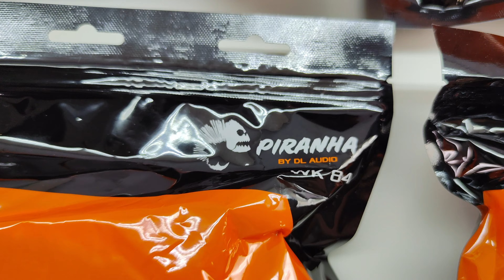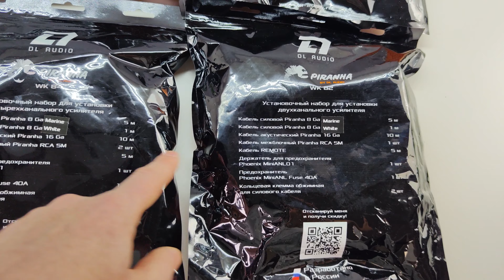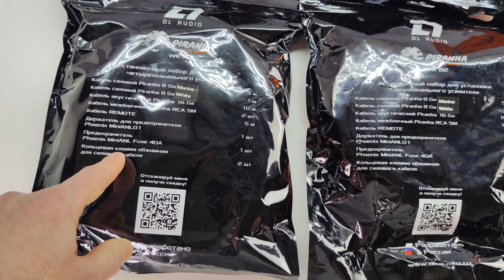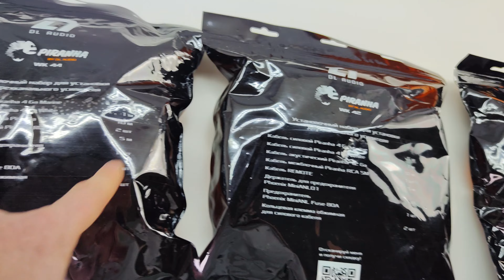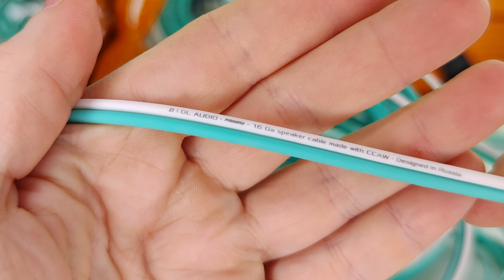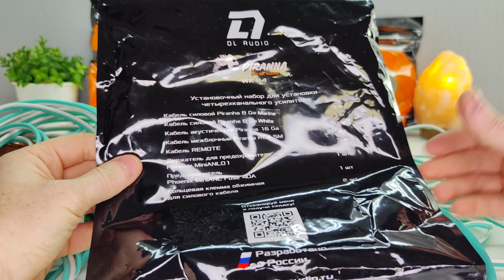💥НОВИНКА💥Установочные наборы Piranha WK 82/84/42/44/ от DL Audio Один из них подарю подписчику!🤴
🍋 ЗаДонатить💲💲💲 от души на новые обзоры🙌

👇Условия РЕПОСТ-конкурса Вконтакте:👇

2) Репостнуть эту запись себе на стену и закрепить ее. Репост Вы должны сохранить у себя закрепленным до конца конкурса.
3) Написать комментарий со словом Учавствую под этой записью.
4) Победители конкурса будут определены в прямом эфире 3 марта 2024 года на сайте
5) Фейковые, подозрительные аккаунты, боты, пустые профили, без друзей подписчиков, а так же аккаунты имеющие более 3-х репостов розыгрышей на свой странице за последний месяц могут учавствовать, но будут дискваливицированы во время проведения розыгрыша!
6) Победитель должн сам написать мне в ЛС в течении 3-х дней.

Внимание!
*отправка осуществляется либо Почтой РФ, либо транспортной компанией СДЭК по территории РФ за счет победителя.